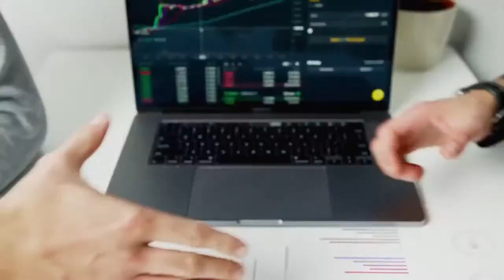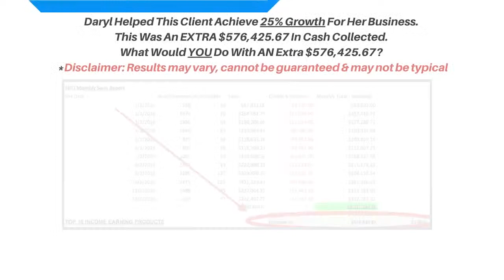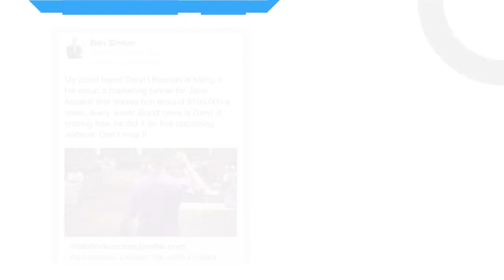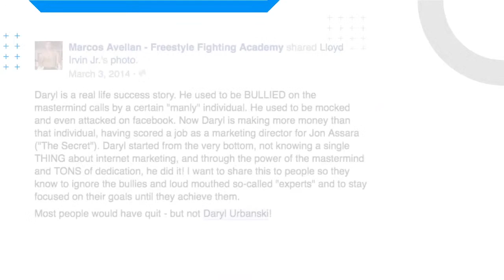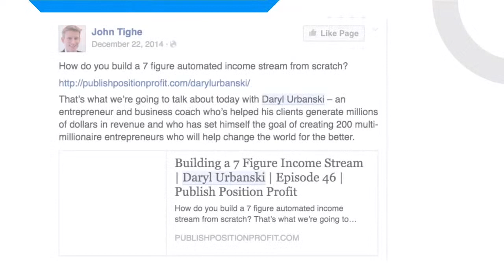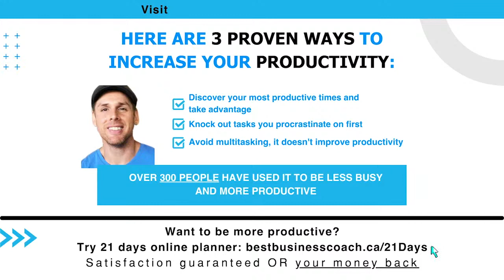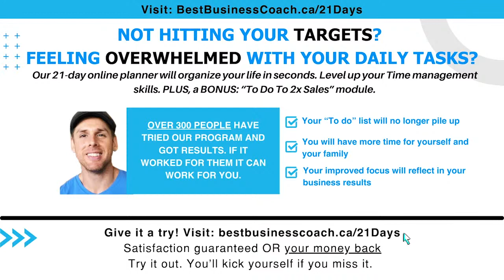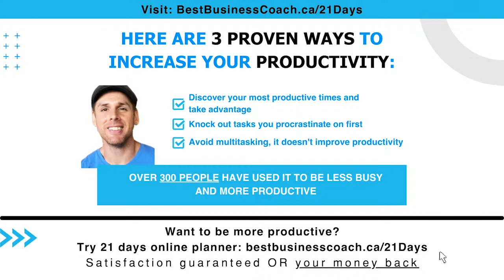Business 101 - With Genecia Alluora Luo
Today we are joined by Genecia Alluora Luo – former Miss Singapore-International and recipient of South East Asia Woman of Excellence 2010.

Genecia is also the founder of Soul Rich Woman and a public speaker on social media, entrepreneurship, brand building and e-commerce.

For A Quick Way To Seriously Grow Your Business:
"Ancient Secrets Of Lead Generation:
Your Guide To Better Leads With Less Effort"

Fix your daily habits so results are automatic.

Thank you. You are appreciated.